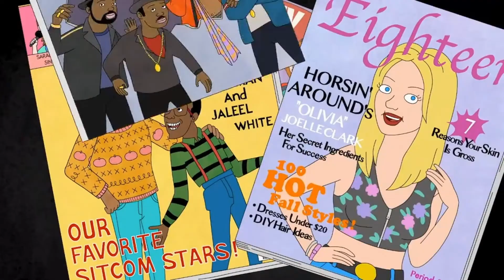Bojack's interview with charlie rose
season 1 episode 1 of Bojack horseman